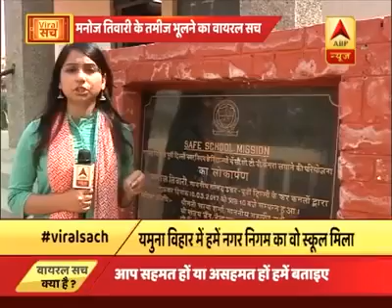Manoj tiwari lost control on stage .. when asked for song by teacher ..